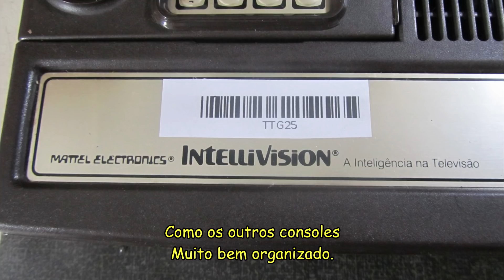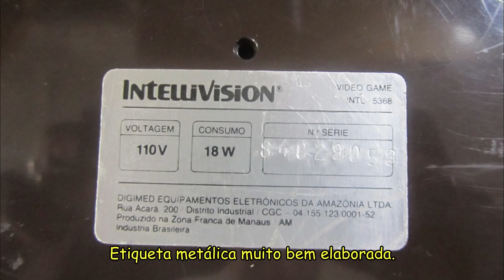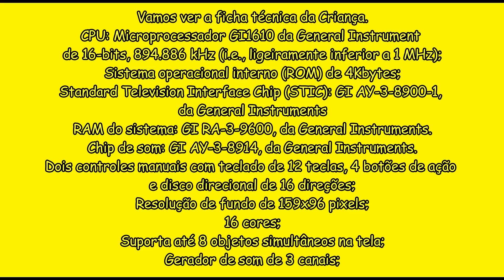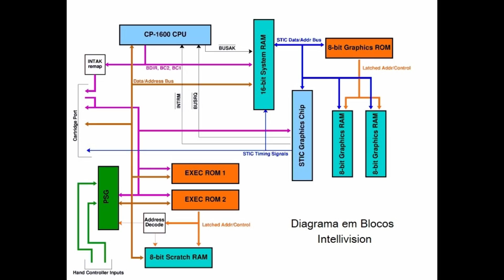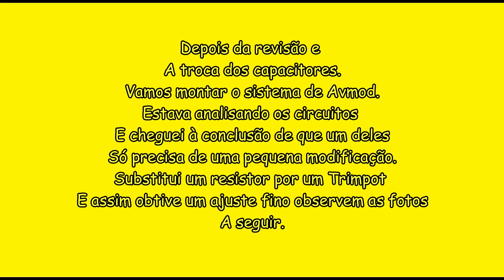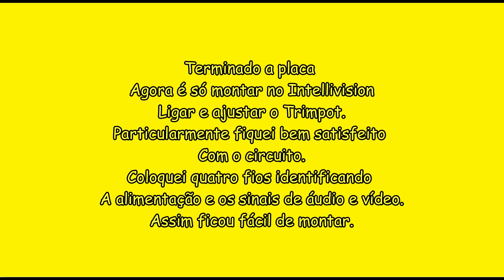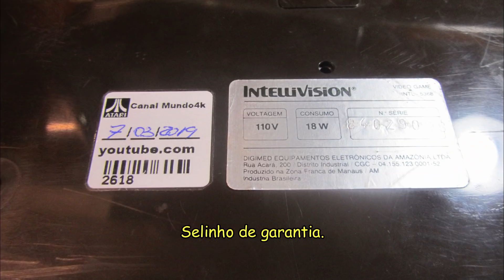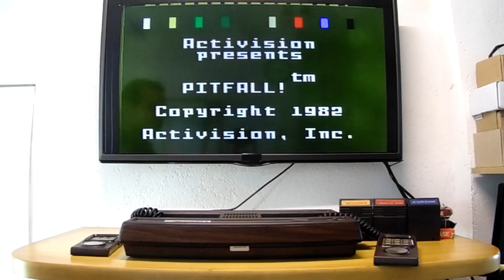Série Tunel Do Tempo Games Intellivision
Link para doações para ajudar nos projetos do canal

Olá amigos este é o ultimo console desta maratona espero que vocês gostem.
Restauramos um belo Intellivision e fizemos o ModAv nele também